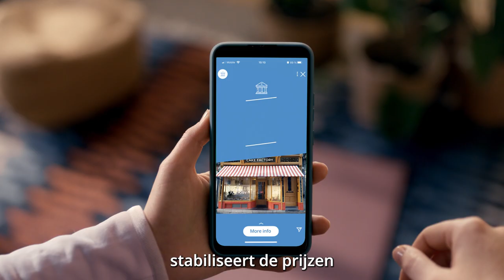Stabiliteit – zodat je met vertrouwen kunt plannen voor de toekomst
De Europese Centrale Bank stabiliseert de prijzen en houdt de banken veilig, zodat jij makkelijker plannen kunt maken en aan je toekomst kunt werken.